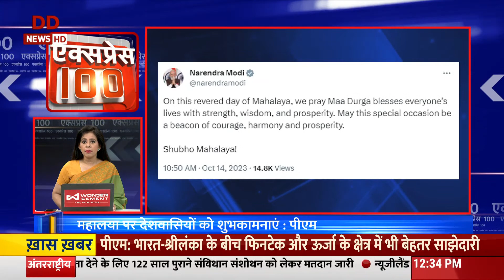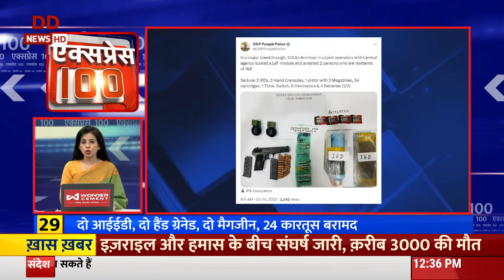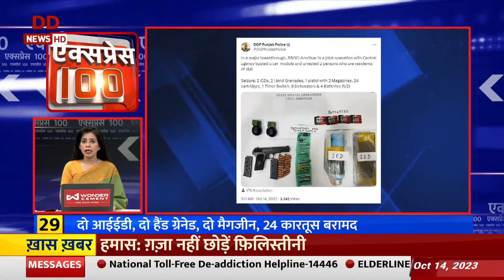Express 100 || Top 100 news from India and across the world in fast mode